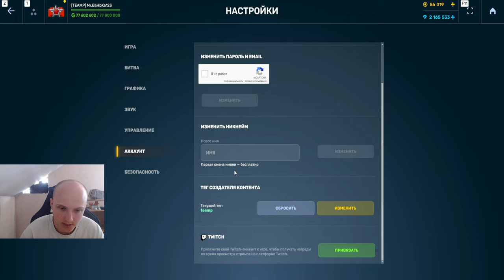ТАНКОФОНД УМЕР! ЧТО БУДЕТ ДАЛЬШЕ С ТАНКОФОНДАМИ и КАК НАБИРАТЬ БОЛЬШЕ ПРИЗОВ В ТАНКАХ ОНЛАЙН